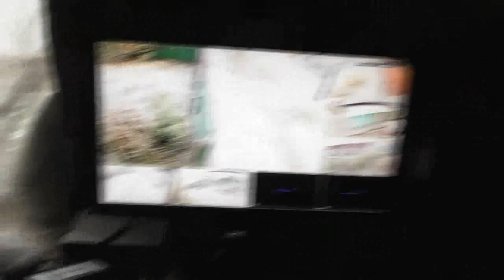Архив. №30. Пр. 7:6 смотрел я в окно дома моего, сквозь решётку.